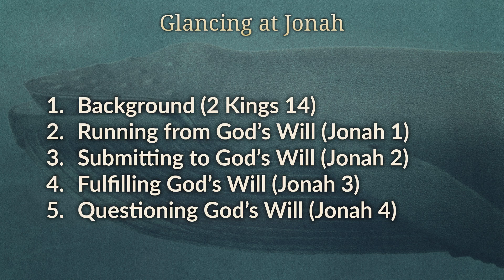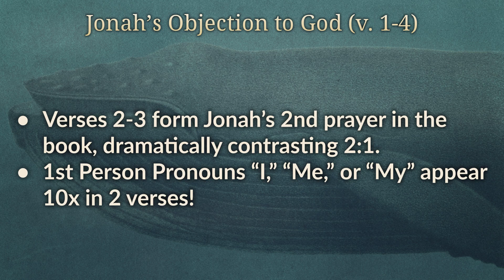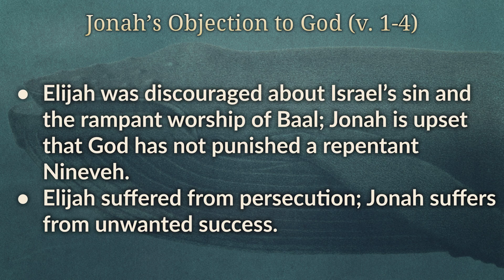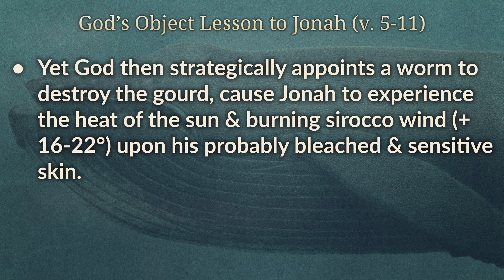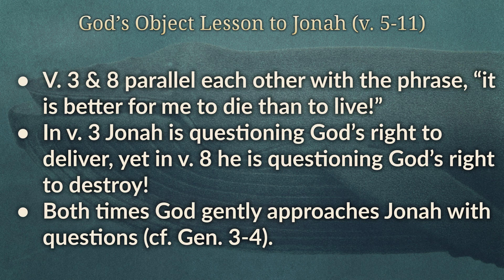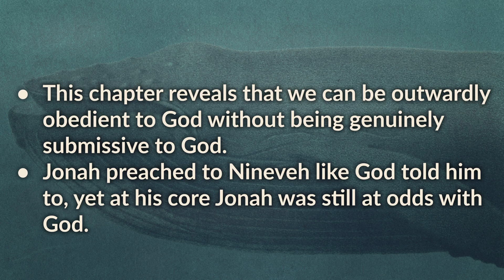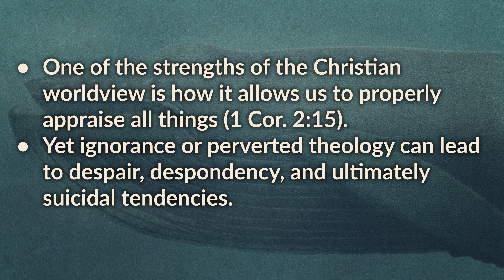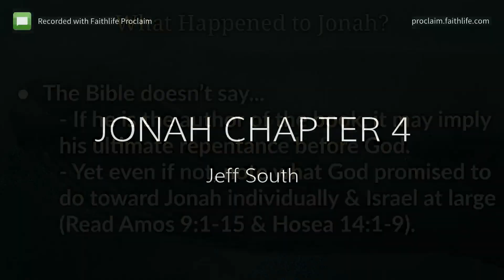Jonah - Chapter 4